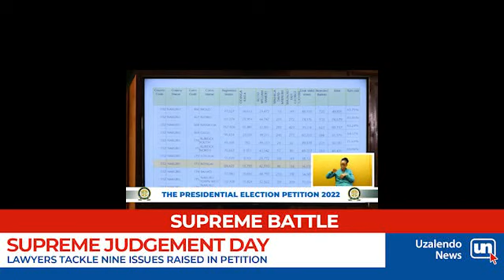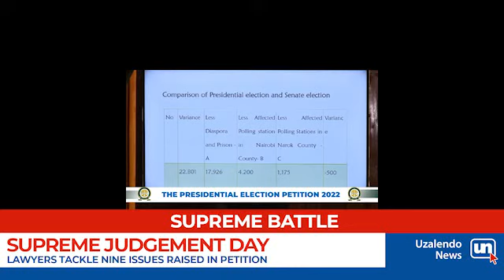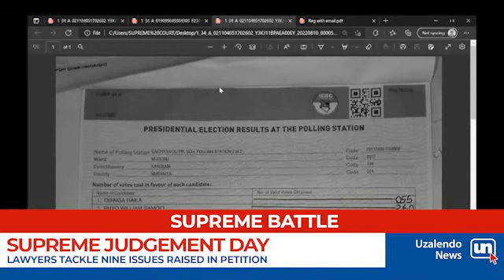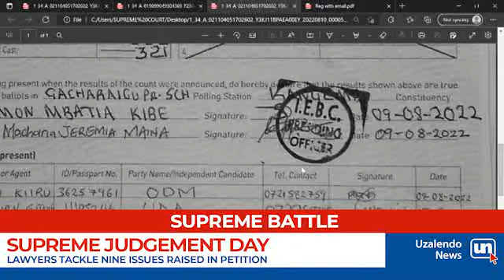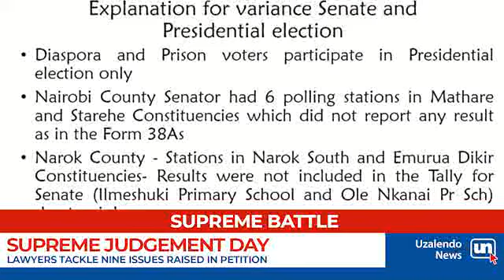Supreme Judgement Day: Ruto, IEBC Rest Their Case